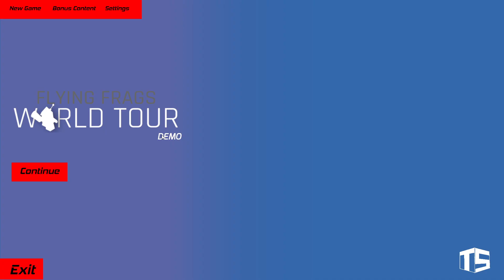Fly Frags World Tour Commentary